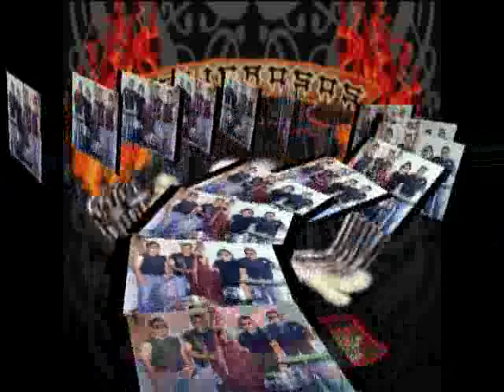LOS PELIGROSOS ROCKABILLY DIPSOMANIA.flv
Dipsomanía por los Peligrosos Rockabilly
"Mi cigarro me consume una noche como hoy, el tequila me recuerda a la mujer que me dejó, las heridas del pasado que no me deja en paz, que me hunden y me ahogan entre mares de ansiedad, y yo no se porque mi vida terminó"